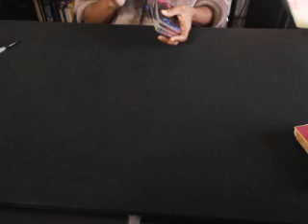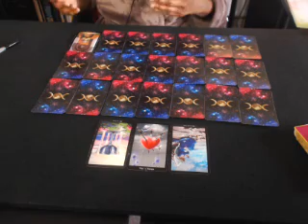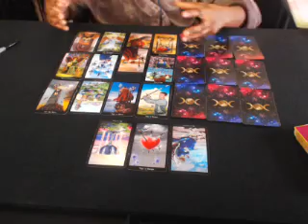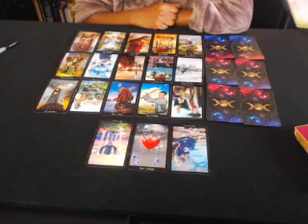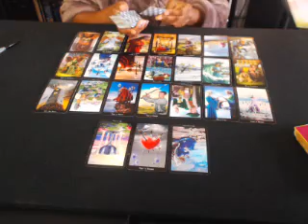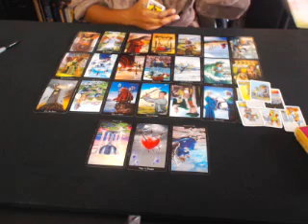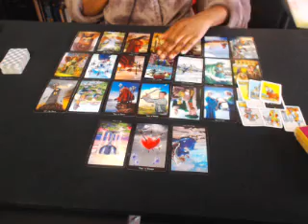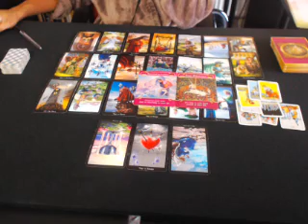GEMINI GYPSY TAROT LOVE SPREAD NOVEMBER 2017 SOMEONE HAS A HIDDEN AGENDA THIS MONTH GEMINI!